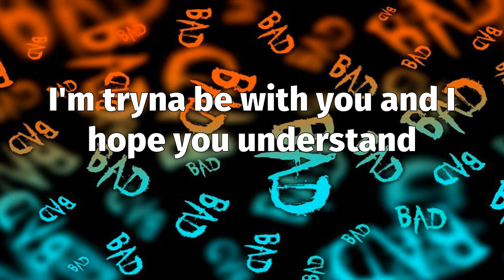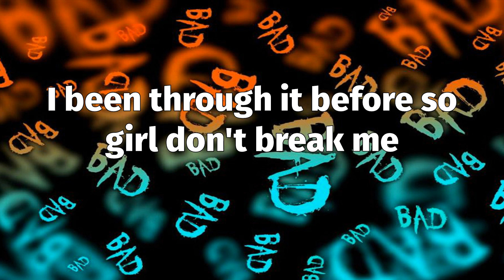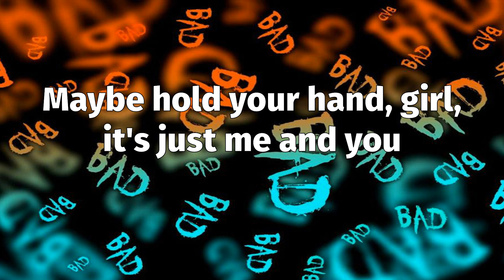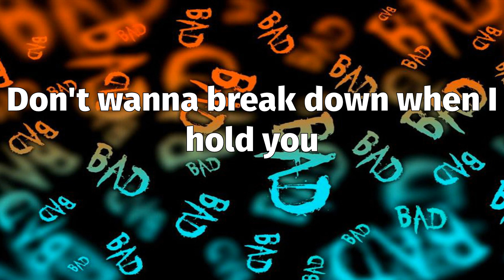Shady Moon - Cherry Blossoms (Lyrics)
📝 "Cherry Blossoms" Lyrics:
(You make me sick)
(Crash)
While having sex for breakfast, yeah
I, I, I'll bite your soul and you'll like it
(Fuck you JD)
Cherry blossoms all around town
I need your love and I need it right now
Let's go for a skate, we can slide all around
You running through my head going 'round and 'round
I think I got something that you can't see
Look in the mirror, see your so lovely
Before I met you girl, I was so lonely
I been through it before so girl don't break me
I keep a 45 just for the Ghost
You got me going crazy, I'm doing the most
Think you really stole my heart
I wanna be with you, it don't matter how far
I don't even go outside, only if I'm with you
I can grab the moon for you and put it by you
Maybe sit and watch the stars in the drop top coupe
Maybe hold your hand, girl, it's just me and you (ayy)
I don't care about these hoes
They steady tryna slide but I think I'm gon' smoke
I'm tryna be with you and I hope you understand
Just 'cause I got attention don't mean I'm a fan
So I really make time and it's all for you
I'm tryna get through 'cause I'm all for you
Your friends call you crazy, saying that I'm not true
I'ma be there when you need me 'cause I love you
I needed you, can't be hopeless
Needed you, I'm so cautious
Don't wanna break down when I hold you
My heart falls down into pieces
Cherry-cherry blossoms all around town
Maybe hold your hand, girl, it's just me and you
(Fuck you JD)